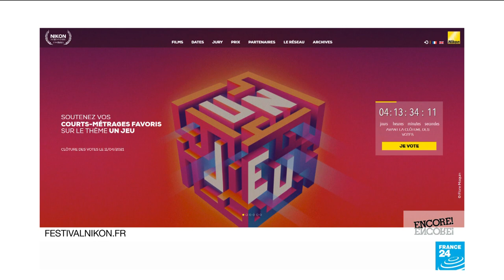Film show: 'The Man Who Sold His Skin', Tunisia's provocative Oscar contender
Our guest is Tunisian filmmaker Kaouther Ben Hania, whose latest movie has been nominated for best international feature at the Oscars at the end of the month. The powerful film is a very different take on the plight of refugees and immigration. Starring Monica Bellucci and Yahya Mahayn, "The Man Who Sold His Skin" tells the story of a Syrian refugee who agrees to become a living piece of art so he can travel to Europe. The director tells us more about what inspired her to make the film.